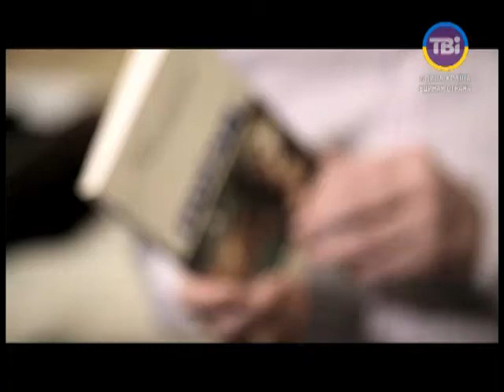Вірші Рибчинського у виконанні автора